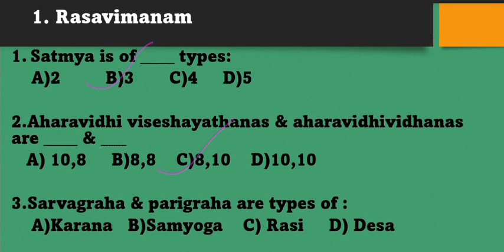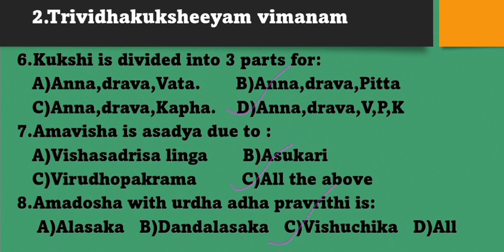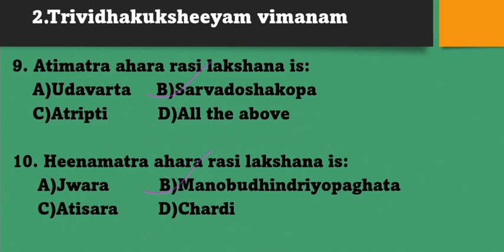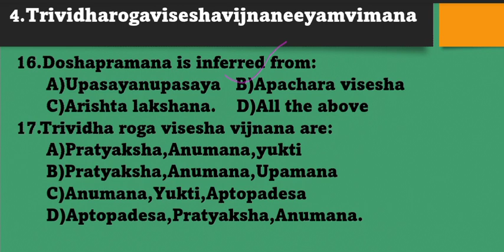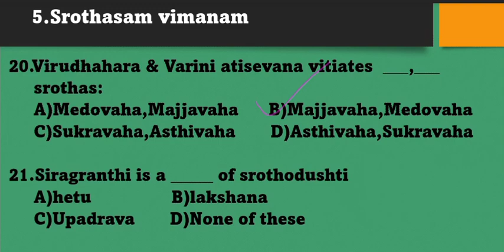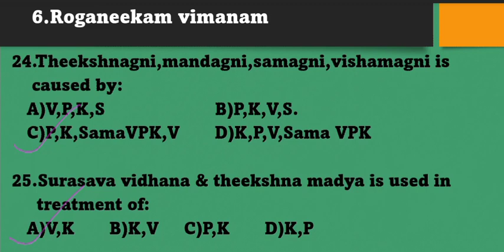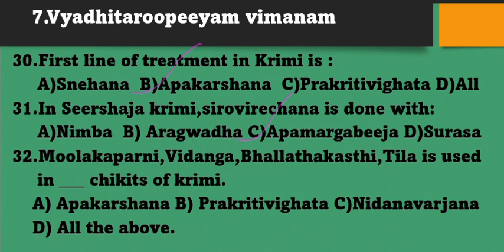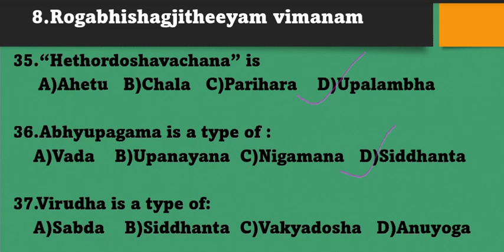Charaka Vimana Sthana MCQ